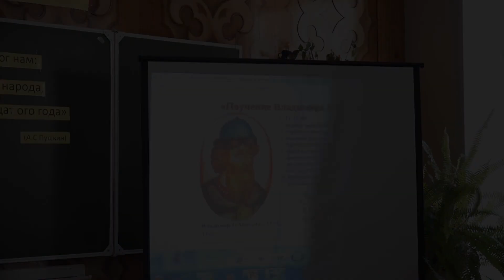Пикуль София - Поучение Владимира Мономаха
В 2018 году ежегодный поэтический конкурс "Лира Добра", организованный Арсеньевской епархией, был посвящен Александру Семёновичу Шишкову – выдающемуся военному и государственному деятелю, филологу, писателю и литературоведу, современнику, учителю и старшему другу А.С.Пушкина.
Данный конкурс был проведен в два этапа: один в Арсеньеве и один в Дальнегорске. 16 марта в арсеньевской гимназии №7 состоялся этап конкурса для участников из Арсеньевского городского округа, Анучинского и Чугуевского районов. Всего выступило 40 человек из Арсеньева, Шекляево, Чугуевки, Верхней Бреевки, Новомихайловки, Булыга-Фадеево, Новогордеевки, Таёжки и Самарки. Другой этап конкурса состоялся в г. Дальнегорске 23-24 марта, в нем приняли участие дети и взрослые из Дальнегорска, Ольги, Пластуна, Тернея, Горнореченского, Краснореченского, села Тайга, Серафимовки, Сержантово, Мономахово, Новомихайловки, Рудной Пристани, Каменки и других сёл епархии. Записи выступлений на видео прислали даже из села Амгу Тернейского района – одного из самых отдаленных населенных пунктов Арсеньевской епархии. Всего в конкурсе приняло участие более 100 человек.